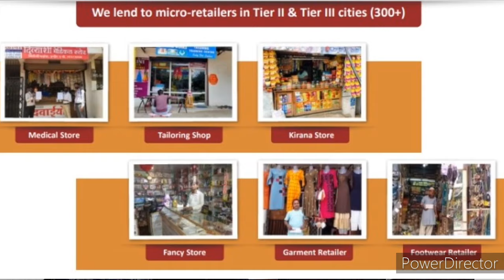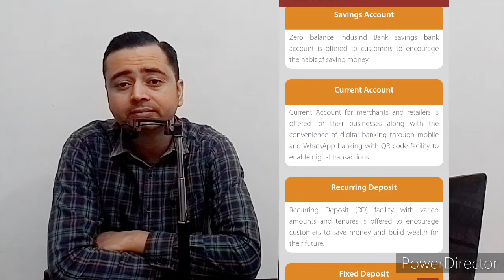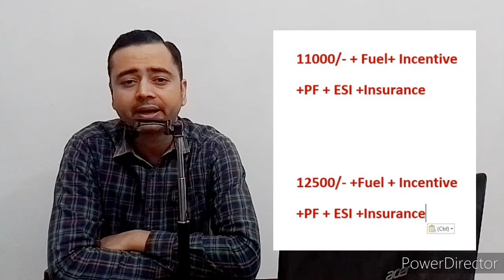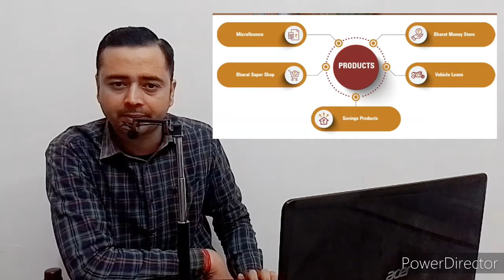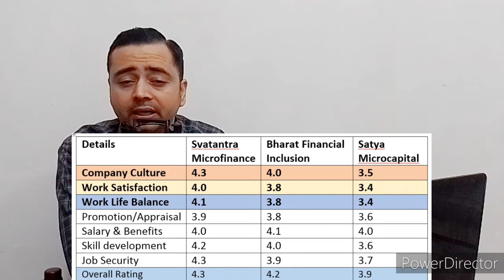Bharat Financial Inclusion Jobs Review || Employment Review पूरी जानकारी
Is company ka review isliye bhi khas hai kyo ki ye company aapke career ko microfinance se micro banking tak le ja sakti hai.
pichle 20 year se desh ki number 1 microfinance company ka title hold kar rahi hai. Ye company hai bharat financial inclusion. company IndusInd bank ki fully owned subsidy hai

Baat karenge aaj bharat financial mai kaha hai career opportunity, Company ne hal hi mai kuch 200 Assistant field officer Trainee & Loan officers ki job nikali thi, kya salary and benefit milte hai, company ke bare mai bhi janege, work culture and job profile & work life balance ko bhi samjhenge.